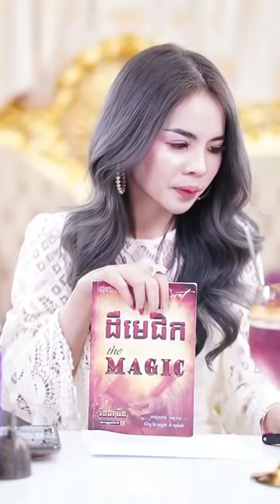21ថ្ងៃប្ដូរសន្ដានចាស់ចេញដើម្បីគោលដៅថ្មី Day17 | Maerouy Queen of Univers